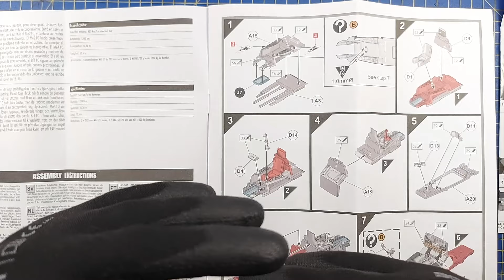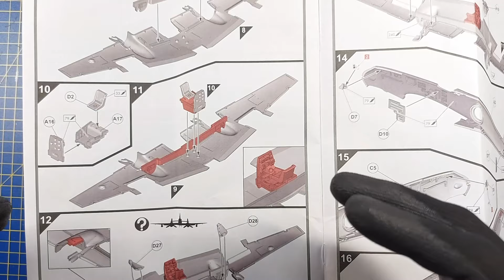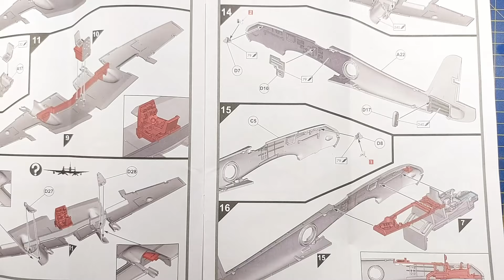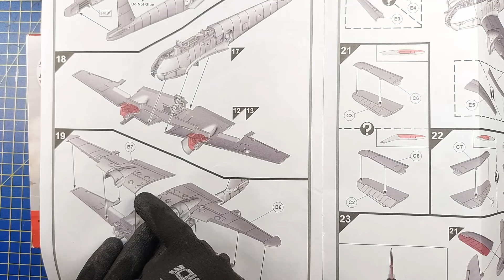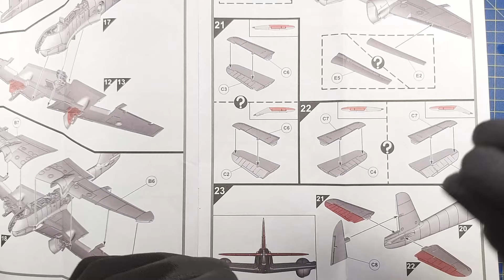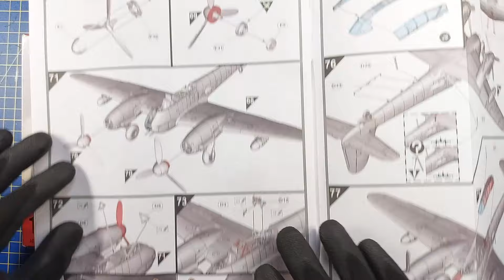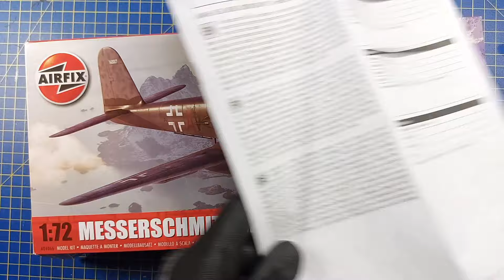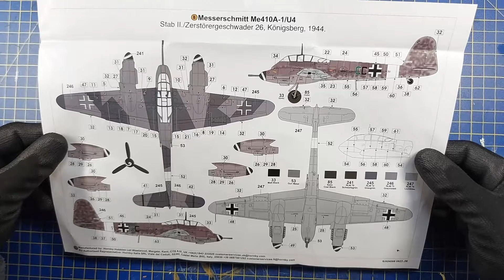Esittelyssä Airfix 1/72 Messerschmitt Me410A-1/U2 & U4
Muista seurata kanavaa, tykätä videosta, kommentoida ja jakaa videota myös kavereillesi!